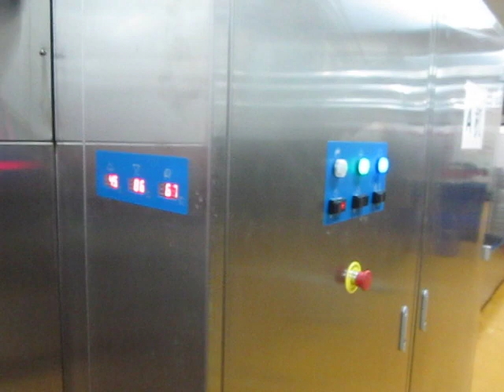Tray Washer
Sincerepro.com